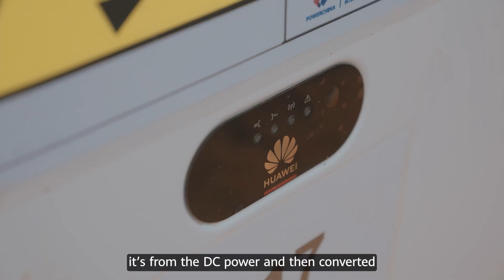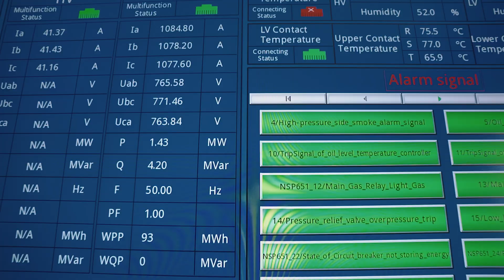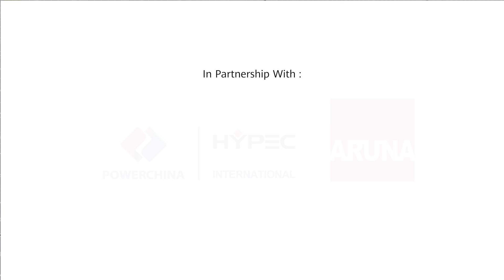Powering Indonesia’s Future: 100MW Solar Farm in Just 7 Months!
Watch how Huawei and 𝗣𝗧. 𝗔𝗿𝘂𝗻𝗮 𝗖𝗮𝗵𝗮𝘆𝗮 𝗣𝗿𝗮𝘁𝗮𝗺𝗮 joined forces to build Indonesia's fastest and largest solar farm—a groundbreaking 100MW Solar PV Farm completed in just 7 months!

Discover how this project delivers clean energy, sustainability, and economic growth to Indonesia, harnessing the country's natural resources for a greener future. 🌿